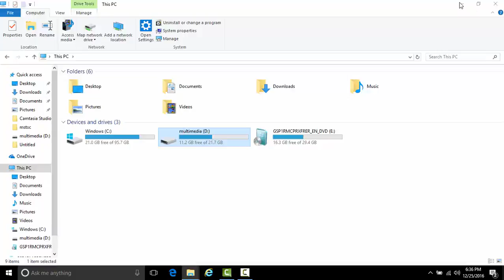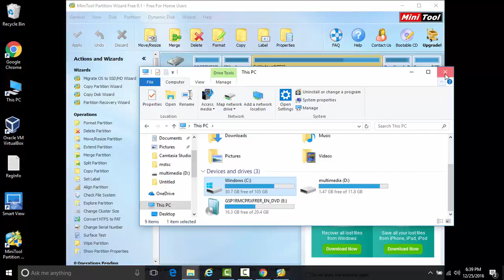how to extend C: partition wih mini tool partition wizard